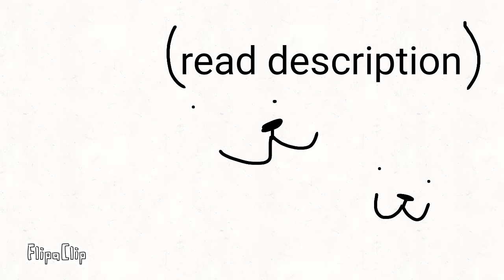:3 (read the description)